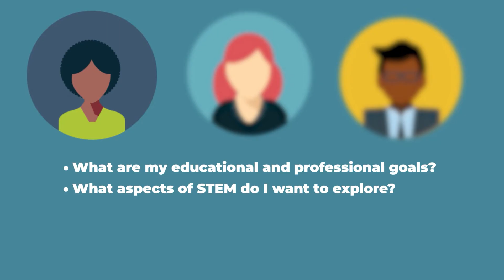Application Tip: Personal Statement